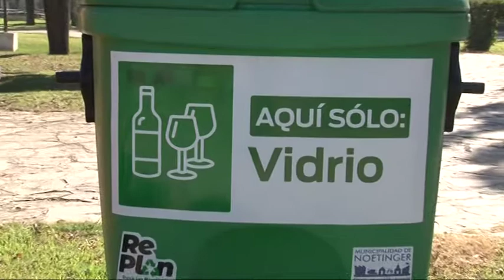Pablo Alel nueva entrega de materiales reciclados ya recuperamos mas de 40 toneladas de residuos